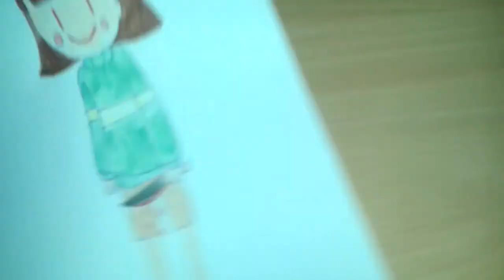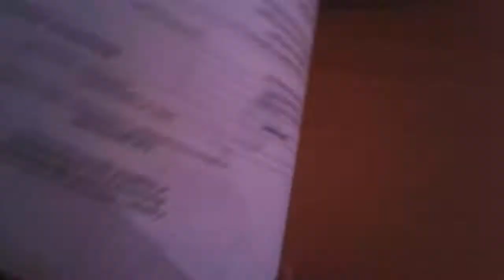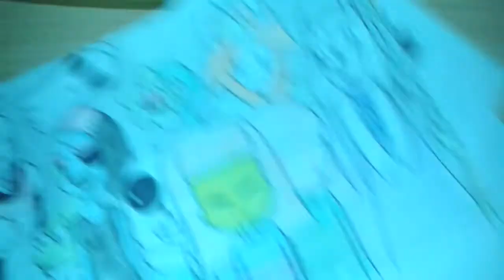Мои 5 новых рисунков андертейл